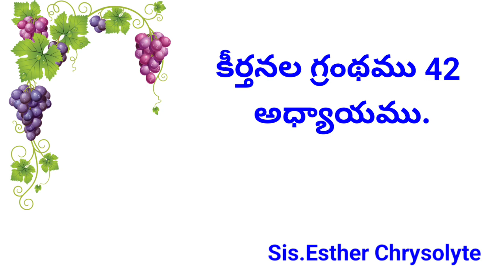కీర్తనల గ్రంథము 42 అధ్యాయము.